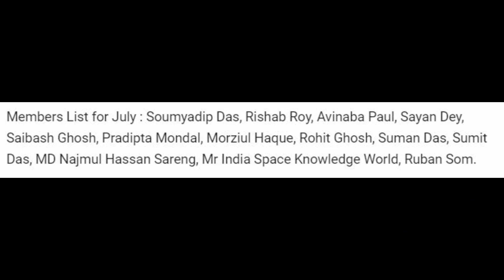ATK Set To RELEASE Two Good Defenders😱Mohun Bagan Salary Problem Solved💥Mohammedan New Players🔥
Members List for July : Soumyadip Das, Rishab Roy, Avinaba Paul, Sayan Dey, Saibash Ghosh, Pradipta Mondal, Morziul Haque, Rohit Ghosh, Suman Das, Sumit Das, MD Najmul Hassan Sareng, Mr India Space Knowledge World, Ruban Som.

Video Title : ATK Set To RELEASE Two Good Defenders😱Mohun Bagan Salary Problem Solved💥Mohammedan New Players🔥